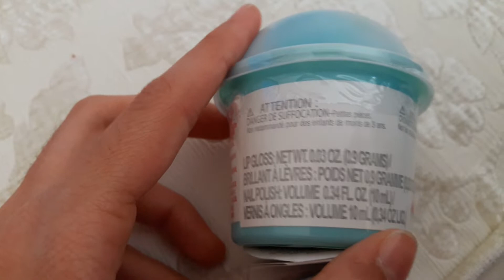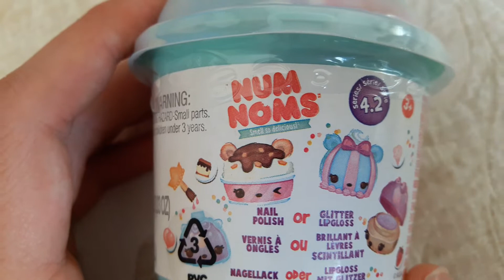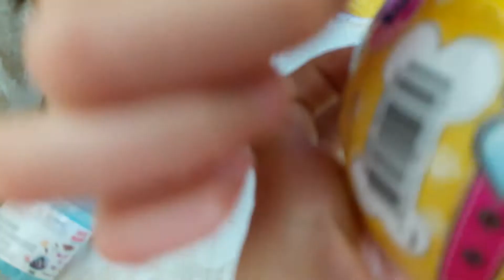Gerçek L.O.L Sürpriz Bebek Topları Her Seriden 1 tane tanıtıyorum.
Lol bebek toplarından her seriden 1 tane satın aldım, lol confetti pop, lol sisters ve lol pets toplarını sizlere tanıyorum, orjinal lol toplarını böylece daha yakından tanıyacağız.